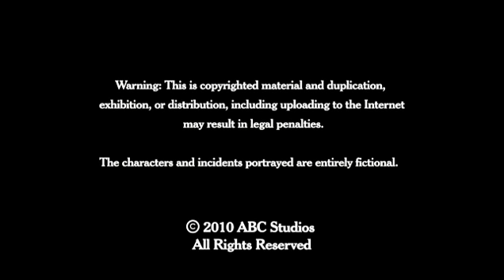Grey's Anatomy "Message of Hope" Webisode # 4